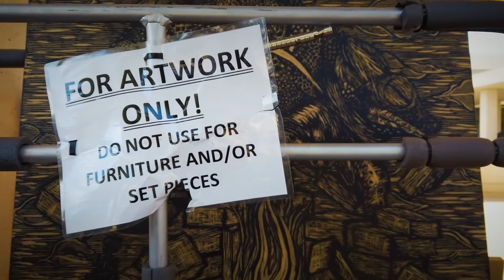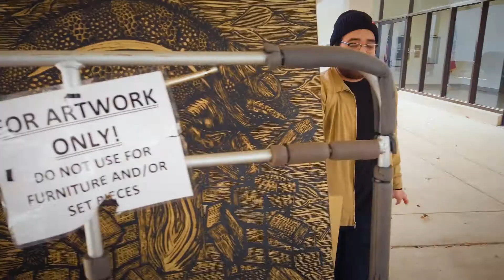BEN MUNOZ : EMERGENCE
Here’s a video from Ben Munoz’s installation for his show Emergence- part of the Cultura del Vaquero exhibition at FWCAC.